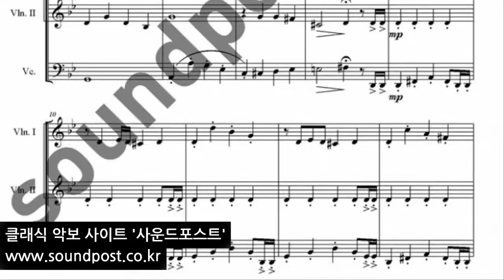라 쿰파르시타 La Cumparsita 악보 트리오 3중주 (바이올린, 바이올린, 첼로)